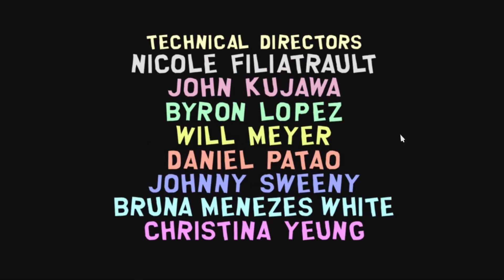NEMIRTINGAS KENIS | South Park The Stick of Truht | FINALAS | 20 Dalis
Dėkoju, kad žiurėjote, nepraleiskite kitų mano video

• KITA DALIS: BISKI PALAUK, TUOJ BUS :D

Komentuokite, vertinkite, dalinkites ir svarbiausia PRENUMERUOKIT